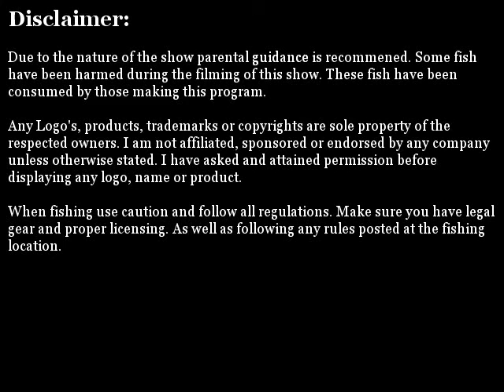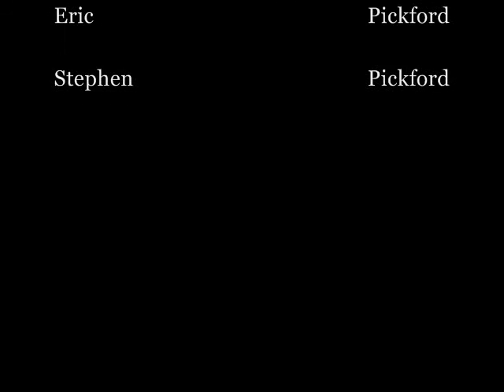s1 e35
The Shore Fisherman

Maple Lake trout fishing once again. First time back since early spring.